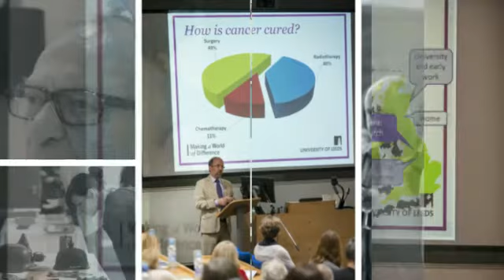Campaign Weekend 2014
Pictures and video clips from the University of Leeds Campaign Weekend 2014.